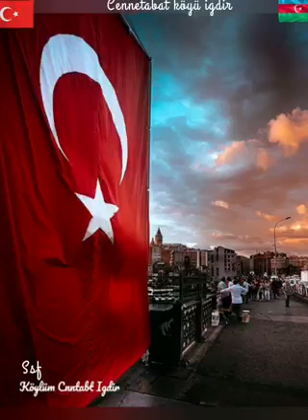19 Mayıs 2022